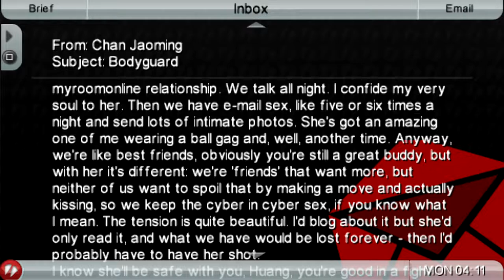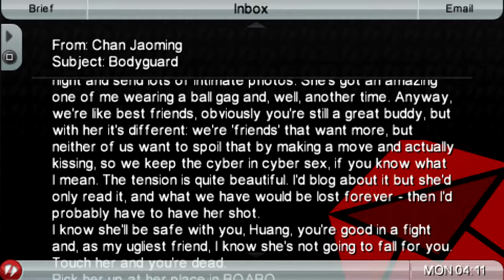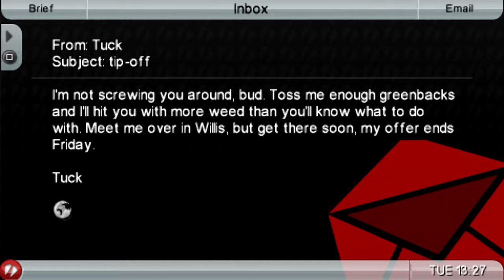Zhou | GTA: Chinatown Wars | Let's Play | Part 3